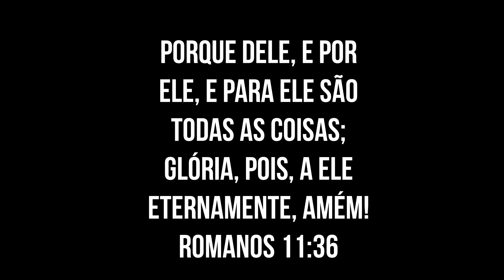SELAGEM JAFFA COSMÉTICOS EM UM CABELO MUITO CHEIO - LISO SEM FORMOL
N°235
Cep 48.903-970